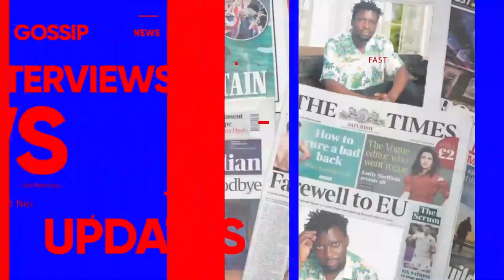BATTLE YA CHAMELEON NE BEBE COOL YETAAGISA OBA DIVERSION? BALINA KYEBAYISAAWO. BETWEEN THE LINES